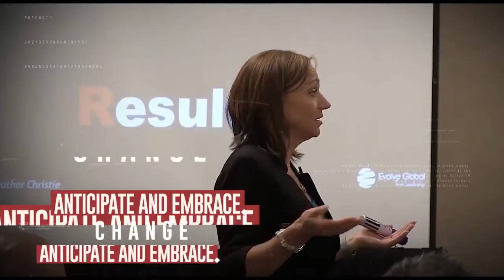How is Your Social Media Etiquette? LinkedIn Do's & Don'ts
Today's podcast is all about networking, specifically LinkedIn. We go through our top LinkedIn Do's and Don'ts that you need to know. Perfect your LinkedIn etiquette and make the most out of your connections!